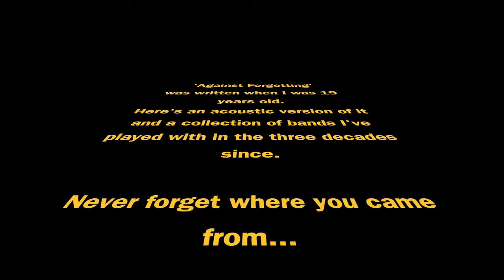The Color Fred "Against Forgetting" Official Music Video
Along with going on an 8-week acoustic tour this September, Fred Mascherino from The Color Fred will be releasing acoustic-leaning versions of songs from his past and present projects.  The first single is "Against Forgetting", a song he wrote with his band 'Brody' almost 30 years ago.

🔴 Against Forgetting will be streaming everywhere September 8th.

Song mixed by Stephen Angello.
Cover Art by Jude Ianelli.